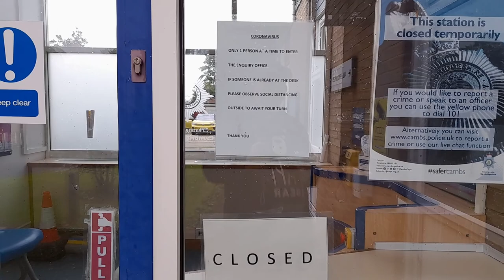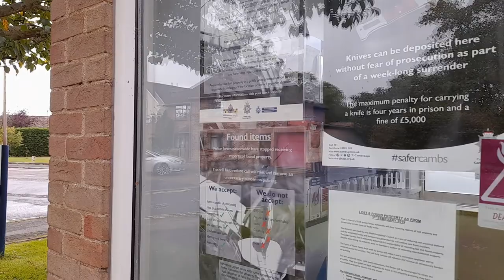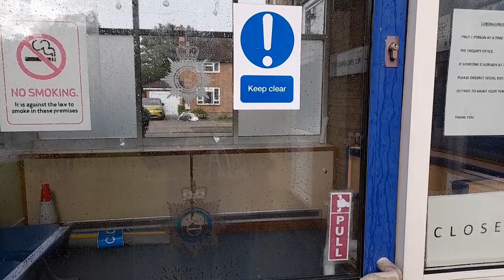ST NEOTS POLICE STATION AUDIT - YOU CANT FILM HERE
Today, I visited St Neots Police Station in Cambridgeshire to carry out an audit, where I was told " you cant film here "